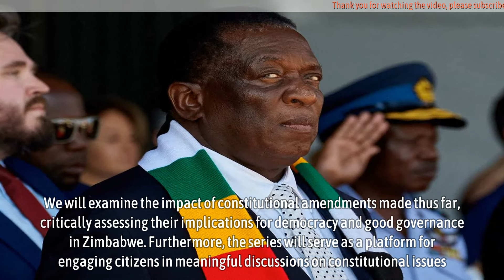Mnangagwa desecrates constitution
ZICOMO operates as a grassroots citizens' initiative, uniting diverse stakeholders across all 10 provinces of Zimbabwe.

The Crisis in Zimbabwe Coalition, through its Zimbabwe Constitutional Movement (ZICOMO), marks the 11th anniversary of the Zimbabwean constitution with a series dedicated to examining the progress made and setbacks encountered since its adoption. Despite the constitution's promulgation in 2013, its full implementation has yet to be realized. This lack of progress is exacerbated by numerous amendments that undermine democratic principles and good governance.

*Source: newsday